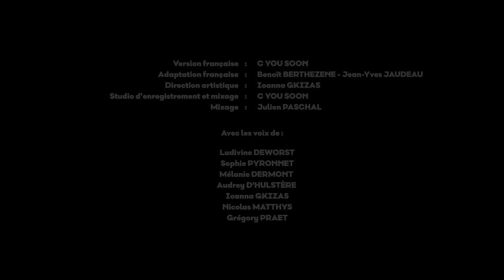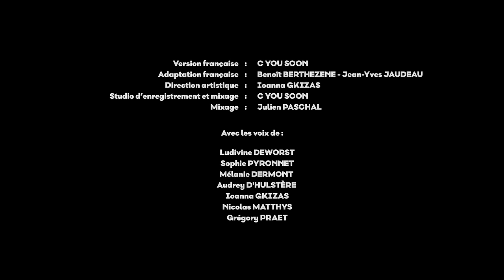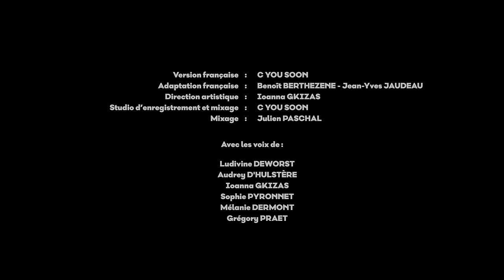1 HEURE DU DESSIN ANIMÉ KATURI #3 | EN HD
Tu as toujours rêvé d'avoir 1 heure de dessin animé d'un coup ?
On l'a fait pour toi, retrouve 1 heure du dessin animé Katuri et apprends par coeur la vie de ces petits faisans !

Maman Katuri et ses quatre bébés faisans vivent sous le plus grand des chênes de la forêt. Il y a le Bobby le timide, Duri l’audacieuse, Jack l’impatient et Chip le petit curieux.

Dans le terrain de jeu offert par la forêt, ils découvrent chaque jour de nouveaux amis insectes ou animaux. Tout cela sous le regard aimant et protecteur de leur maman !